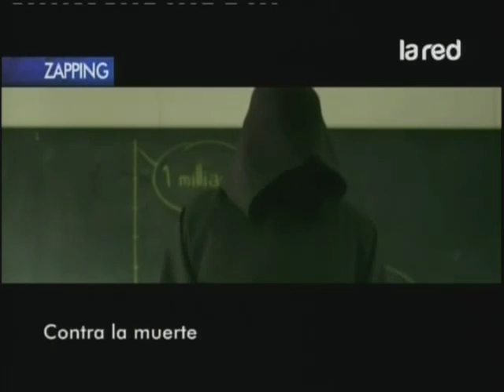El Zapping con los mejores videos del momento